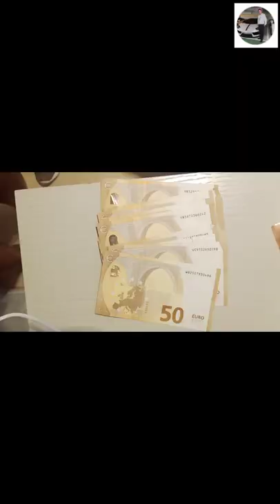European country entry short video